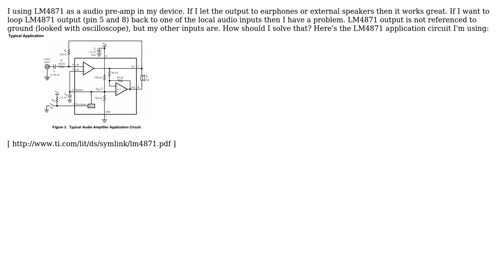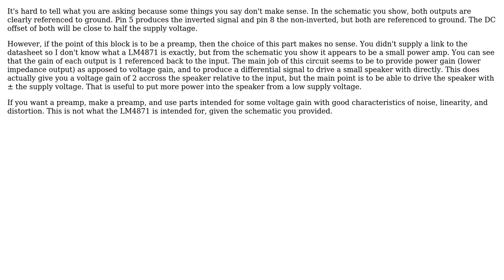Electronics: Binding LM4871 audio amp output to another circuitry with ground referenced input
With thanks & praise to God, and with thanks to the many people who have made this project possible! | Content (except music & images) licensed under CC BY-SA | Music | Images & others | With thanks to user Olin Lathrop user Andy aka user ainla and the Stack Exchange Network Trademarks are property of their respective owners. You are responsible for your own actions.